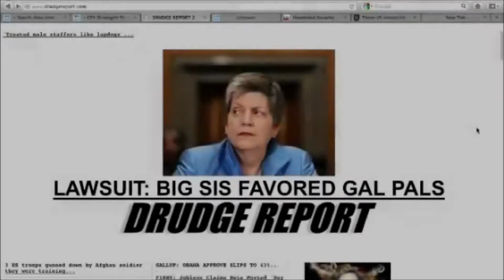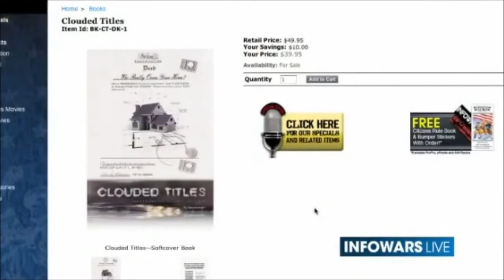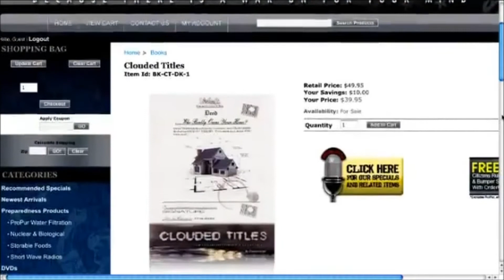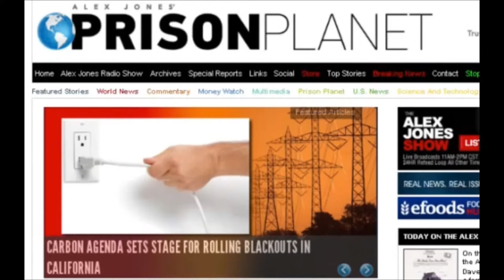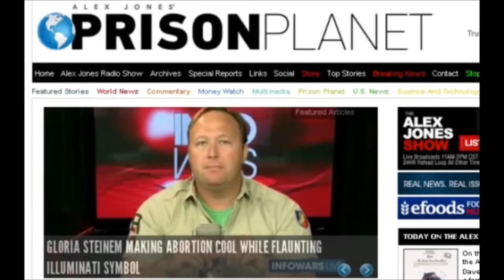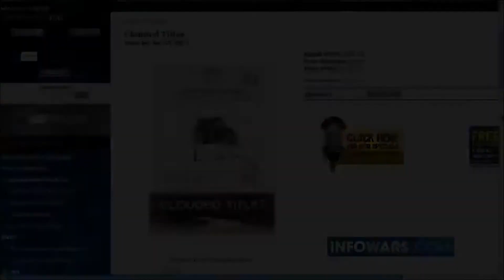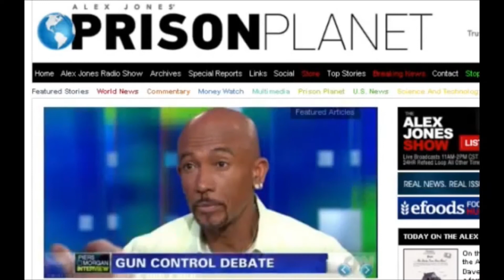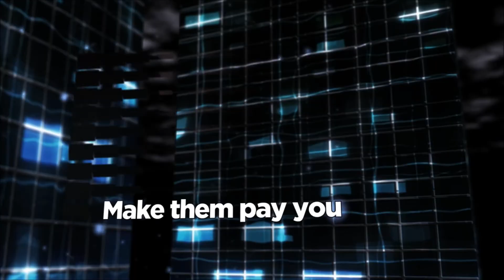MERS MORTGAGE FRAUD | CLOUDED TITLES | QUIET TITLE | SLANDER OF TITLE | WRONGFUL FORECLOSURE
FRAUD STOPPERS, the Nations #1 rated foreclosure defense company, can help you save time and money, and increase your odds of success, getting the legal remedy that you deserve.

FRAUD STOPPERS is a National Private Members Association that provides Cutting Edge Litigation Support Products & Services to Law Firms, Foreclosure Defense Advocacy Groups, and Pro Se Litigants fighting foreclosure and mortgage fraud

Join FRAUD STOPPERS right now and make the banks pay you to go away with these products and services:
• Mortgage Fraud Investigations
• Bloomberg Securitization Audits
• Mortgage Forensic Audits
• Robo-Signing Audits
• Chain of Title Investigations
• Custom Court Ready Legal Documents & Forms
• Trail Ready Evidence & Exhibits
• Expert Witness Affidavits
• Expert Witness Testimony
• Pro Se Legal Education & Training
• Pro Se Paralegal Support
• Dedicated Attorney Network
• Professional Mediation Services
• Bankruptcy Documents
• Private Investor Programs
• Credit Repair
• Income Opportunities
• And more!

Your FRAUD STOPPERS Membership includes:
1. A Mortgage Fraud Analysis
2. A UCC mortgage fraud report (if applicable)
3. A Potential Cause of Action Consultation
4. Powerful Administrative Documents
5. A Turnkey Federal FDCPA Lawsuit
6. How to Win Quiet Title & Foreclosure Defense Training Videos
7. And 3 Bonus Reports that reveal Inside Banking Secrets, like
• How Table Funded Loans Really Work,
• How Best to Respond to a Notice of Default,
• Methods Banks Use to Control Judges,
• Information on Quiet Title & Free Houses,
• Winning Court Strategies,
• Winning Cases,
• and More!

Your FRAUD STOPPERS mortgage fraud analysis can help you determine if your mortgage loan contains legal violations, breaches of contract, or fraud that could result in you having the legal standing to sue for financial compensation, quiet title (clear and free title to your home), or both!

When you join FRAUD STOPPERS you get a Mortgage Fraud Analysis Conducted by a licensed private investigator, who specializes in mortgage fraud and chain of title issues, looking for legal violations and breaches of contract found in your loan

Your mortgage fraud analysis includes a Bloomberg Securitization Search, and a comprehensive examination for violations of the Federal Uniform Commercial Code and Local Laws of Jurisdiction regarding the possible improper Negotiation, Transfer, and Delivery of the mortgage loan contract throughout the securitization process.

If you want to stop foreclosure, sue for quiet title or wrongful foreclosure, or get great loan modification or settlement agreement, FRAUD STOPPERS can help you save time and money, and increase your odds of success, Guaranteed.

• Legal Education
• Attorney Referrals
• Credit Repair
• Mortgage Fraud & Foreclosure Defense Products & Services

The opportunity you have to earn great money helping your fellow Americans is unheard-of!
2 referrals a day for our credit repair program would earn you $54,750/year
2 referrals a day for the How to Win in Court education program would earn you $82,200/year
2 referrals a day for our joint venture wrongful foreclosure program could pay you more than $500,000/year

There’s never been a better time to fight for justice and make money doing it.

We look forward to your victory.